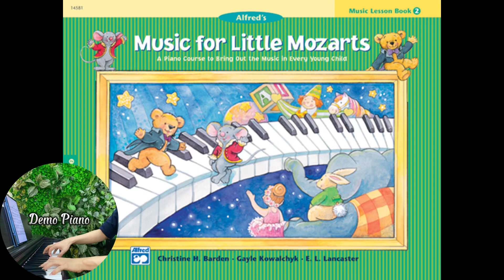22. Out Music Friend (Người bạn âm nhạc) | Music Lesson Book 2 | Music for Little Mozarts